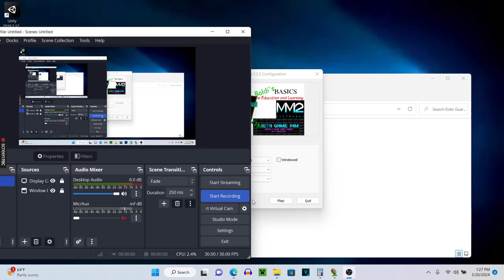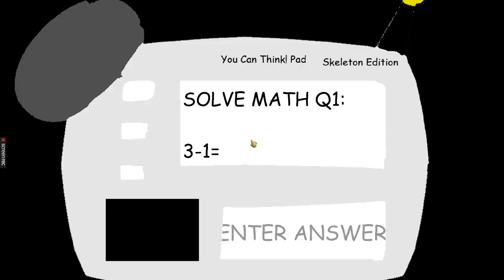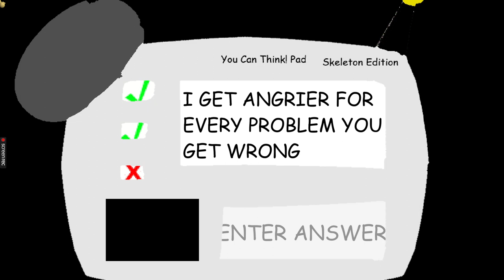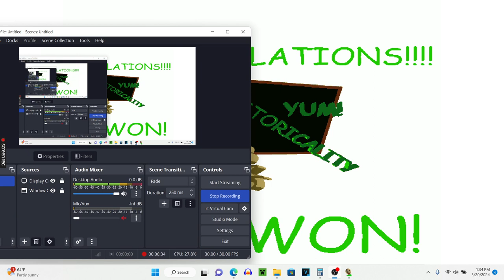Version 0.2.0, Elder Guardian's Basics For Everything And Everyone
this look like peppa's basics but not quite. The Characters are minecraft. teacher: skeleton Playtime: Elder Guardian Principal: Stray, Art's And Crafters and Gotta Sweep Is difference. 1st Prize: Klasky Csupo. This Is A Good Mod. But The audios are not changed. good luck with not changed audios!